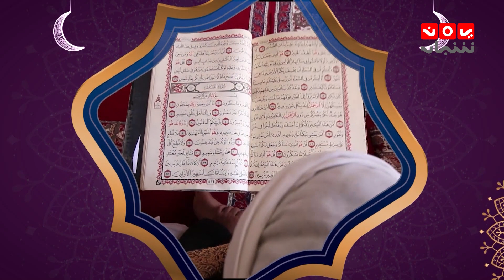طريقة الإفطار الصحي في رمضان | رمضان والناس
قناة فضائية يمنية فضائية مستقلة تبث على مدار النايلسات بالترددات التالية :
HD     11257/H/27500
SD     11391/V/27500

موقعنا الإلكتروني والبث الحي : yemenshabab.net